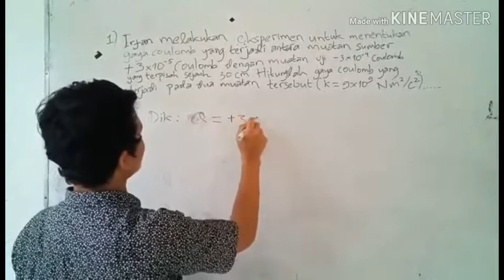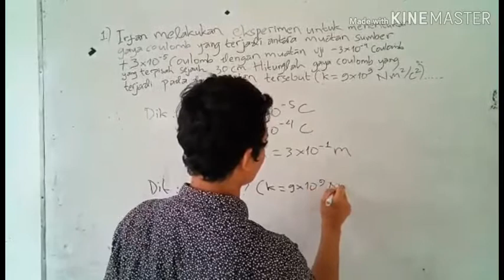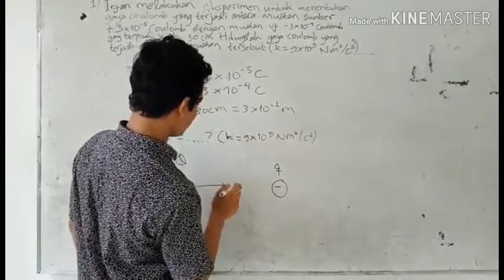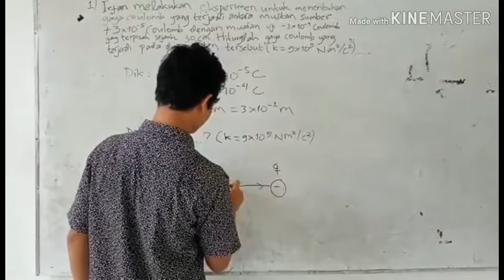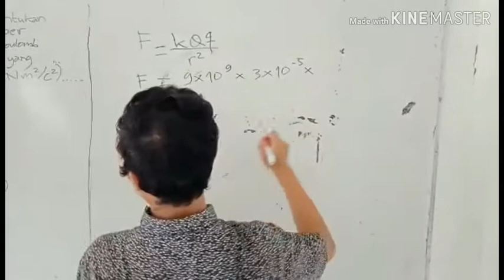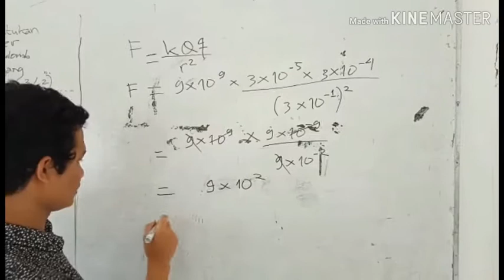Hukum Coulomb-Listrik Statis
Pada video ini saya membahas satu soal tentang hukum coulomb.
gaya coulomb, listrik statis, Medan listrik, soal listrik statis, soal gaya coulomb, fisika.
Hukum Coulomb adalah hukum yang menjelaskan hubungan antara gaya yang timbul antara dua titik muatan, yang terpisahkan jarak tertentu, dengan nilai muatan dan jarak pisah keduanya.
F=kq1q2/r.r
Hukum ini menyatakan apabila terdapat dua buah titik muatan maka akan timbul gaya di antara keduanya, yang besarnya sebanding dengan perkalian nilai kedua muatan dan berbanding terbalik dengan kuadrat jarak antar keduanya [1]. Interaksi antara benda-benda bermuatan (tidak hanya titik muatan) terjadi melalui gaya tak-kontak yang bekerja melampaui jarak separasi [2]. Adapun hal lain yang perlu diperhatikan adalah bahwa arah gaya pada masing-masing muatan terletak selalu sepanjang garis yang menghubungkan kedua muatan tersebut [3]. Gaya yang timbul dapat membuat kedua titik muatan saling tarik-menarik atau saling tolak-menolak, tergantung nilai dari masing-masing muatan. Muatan sejenis (bertanda sama) akan saling tolak-menolak, sedangkan muatan berbeda jenis akan saling tarik-menarik